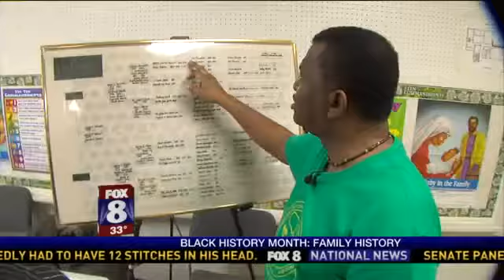Black History Month-Tracing Your Roots